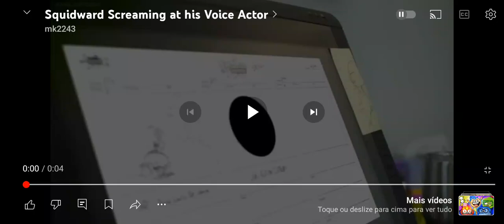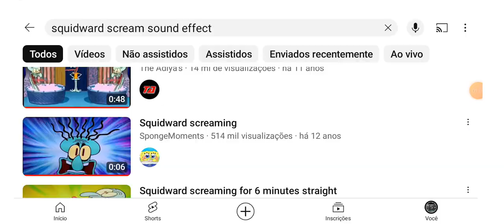All Squidward Screaming